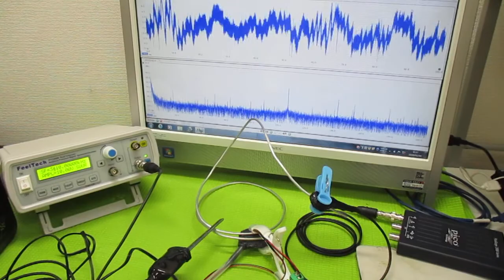オリジナル超音波実験（メガヘルツの超音波発振制御プローブ） ultrasonic-labo